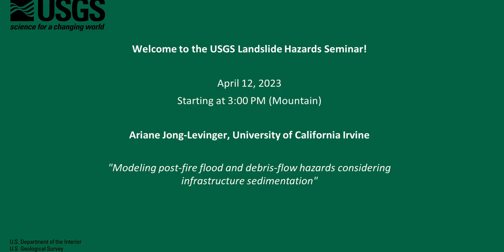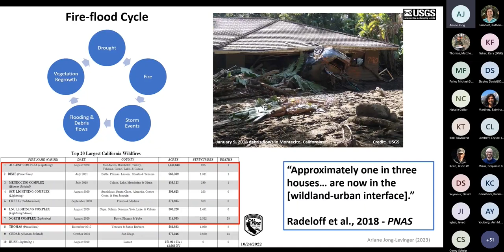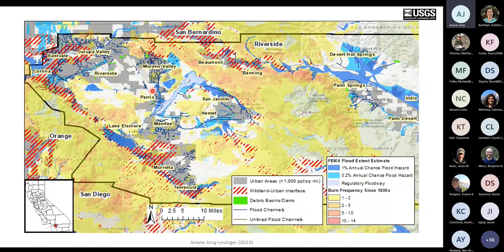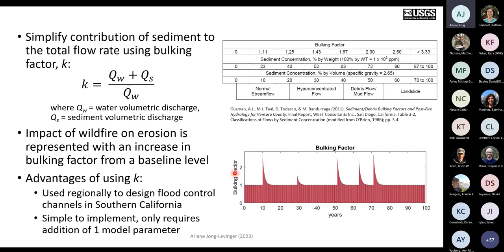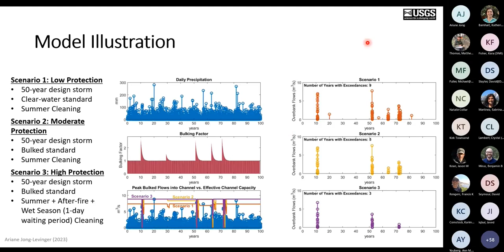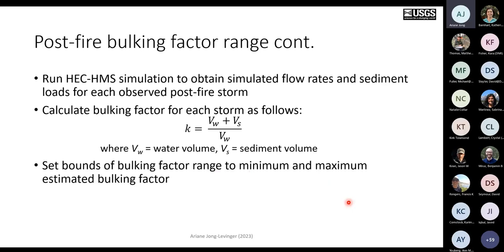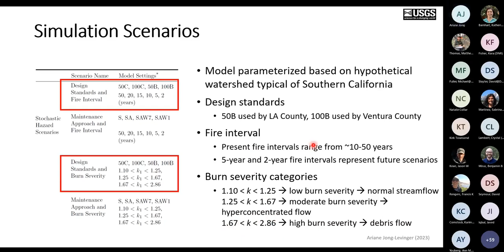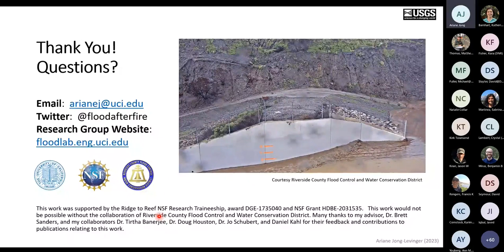Modeling post-fire flood and debris-flow hazards considering infrastructure sedimentation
While California has been known to experience a fire-flood cycle for about a century, post-fire flood and debris-flow risks are increasing due to increases in the frequency and intensity of wildfires and storms and urbanization in fire- and flood-prone areas. Existing models for estimating hazards to communities do not account for the filling of protective flood infrastructure with sediment during post-fire storms, which reduces capacity and can cause infrastructure clogging. We present an original model for estimating post-fire flood and debris-flow hazards that captures the interconnected influences of wildfire, storms, and reduced infrastructure capacity from sedimentation. The stochastic modeling approach can simulate present and future hazards to aid both short-term and long-term risk management efforts. Application of the framework to a hypothetical watershed representative of Southern California shows that the present-day compound hazard (considering post-fire erosion and infrastructure sedimentation) may be up to 6 times greater than the marginal hazard posed by peak flows in the absence of wildfire, and that future compound hazards could be up to 11 times greater than the marginal hazard based on future increases in wildfire frequency.

Jong-Levinger (2023) Modeling post-fire flood and debris-flow Hazards considering infrastructure sedimentation, USGS Landslide Hazards Seminar, 14 April 2023